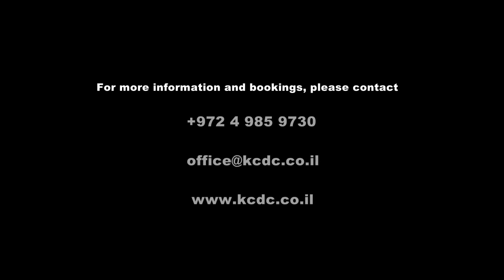‘Undivided Void’ by Rami Be’er | Kibbutz Contemporary Dance Company (KCDC)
The Kibbutz Contemporary Dance Company has been widely identified with the works of its Artistic Director Rami Be'er.  His creations have credited the company with international acclaim as it frequently performs in theaters and festivals around the world.

'Undivided Void'
The performance of 'Undivided Void' reveals the inner seam of life's chapters.  A creation in which the garment transforms as the hidden inner stitchings are exposed.  Time and life segments which blur the boundaries between memory and imagination.  From behind the scenes of a crumbling world whose elements do not coincide with one another.  Yearning for what is complete and whole within the existence of what's missing.

Video made by: Smovie.co.il